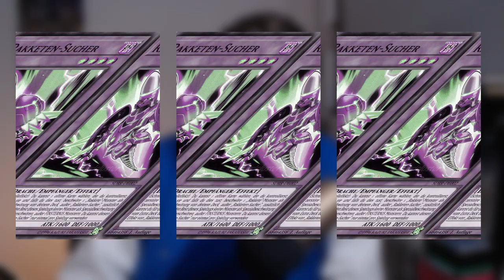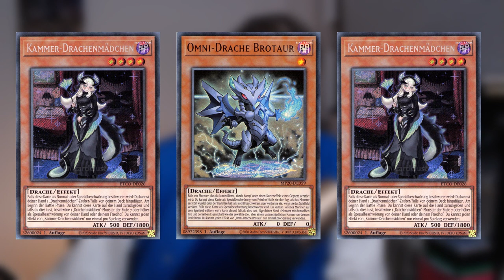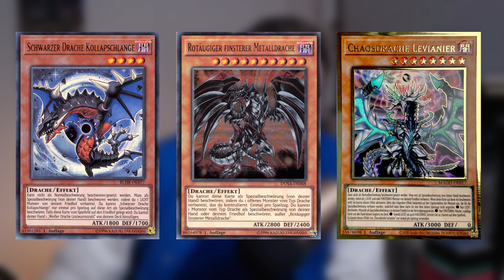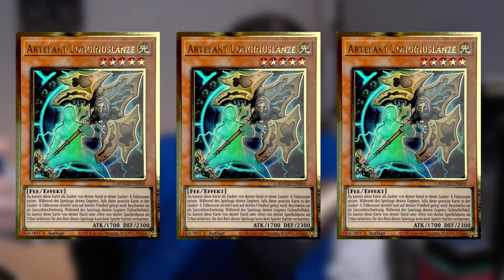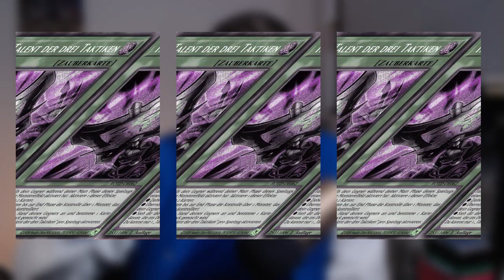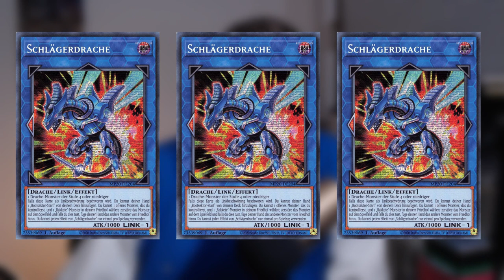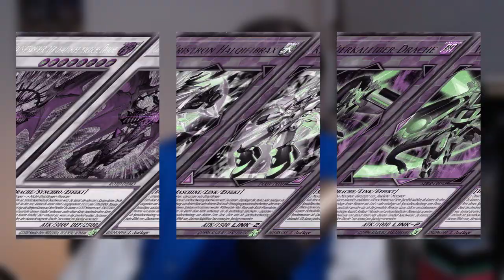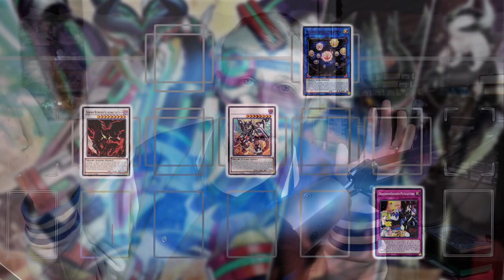Yu-Gi-OH! BEST DRAGON LINK DECK PROFILE | Meta Montag | April 2021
Zum Meta Montag gibts heute ein Dragonlink Deck, es ist aktuell das beste Deck. Ich hoffe ihr habt Spaß an meinem Kontent und lernt sogar etwas dabei in diesem Sinne bis zum nächsten Video.

Euer Aubertin.